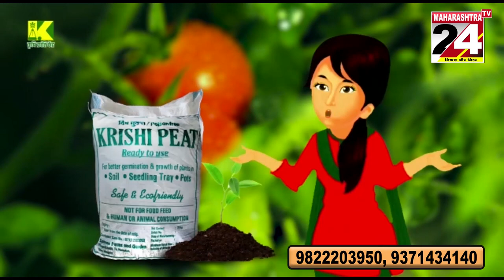NAGPUR- राज्य के दूसरे मुख्यमंत्री दादासाहेब कन्नमवार को श्रद्धांजलि अर्पित || 10 JAN 2023